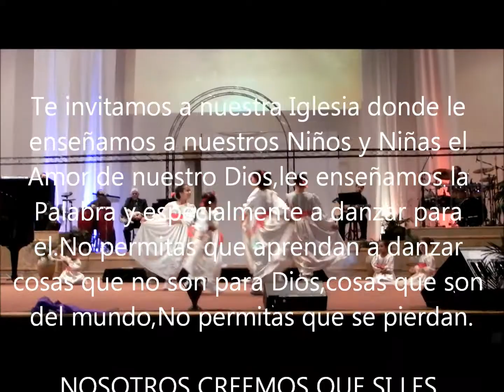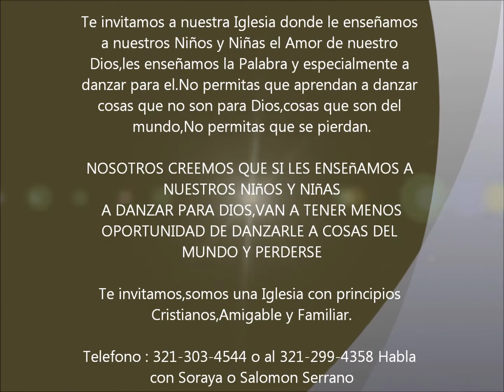Iglesia Cristiana Pepper Mill 32837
Te invitamos a nuestra Iglesia donde le enseñamos a nuestros Niños y Niñas el Amor de nuestro Dios,les enseñamos la Palabra y especialmente a danzar para el.No permitas que aprendan a danzar cosas que no son para Dios,cosas que son del mundo,No permitas que se pierdan.

NOSOTROS CREEMOS QUE SI LES ENSEñAMOS A NUESTROS NIñOS Y NIñAS
 A DANZAR PARA DIOS,VAN A TENER MENOS OPORTUNIDAD DE DANZARLE A COSAS DEL MUNDO Y PERDERSE

Te invitamos,somos una Iglesia con principios Cristianos,Amigable y Familiar.